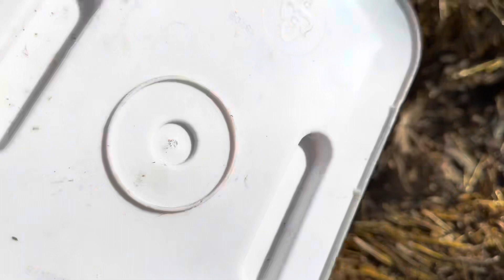Prepping Eucalyptus to Overwinter in the Midwest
Will this eucalyptus survive the winter in zone 5??!   I didn’t have luck last year; find out what I’m doing differently this year.

: growing beauty in Central Iowa :
: flower farm : pollinator sanctuary :  cottage garden : perennial plants : edibles : Midwest Iowa girl :

💐 Follow my gardening and business journey and pick up some tips along the way!

oooooooooooooooooooooooooooooooo
Midwest
Central Iowa
Zone 5
Flower Farm
Flower Farmerg